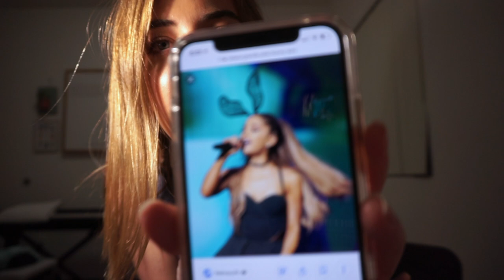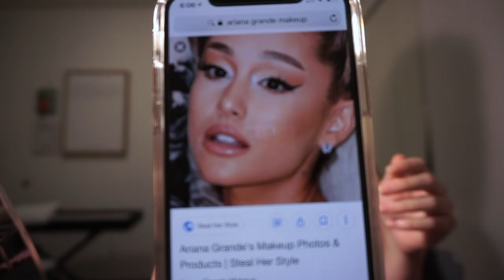Get Ready W/ Me - Halloween *GONE WRONG*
LISTEN TO MY SONG MY ONLY TRUTH!!

NEW MUSIC IS COMING SOON!